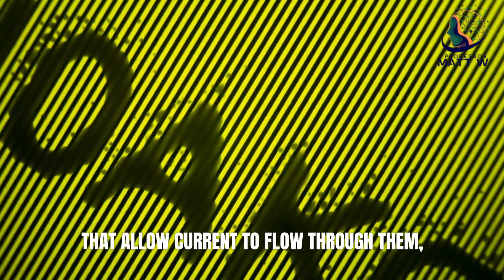From Stars to Our Pockets: The Magic of Quantum Tunneling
What connects the fusion inside stars to the tech in your smartphone? The answer lies in quantum tunneling — a phenomenon where particles pass through barriers they shouldn't be able to.